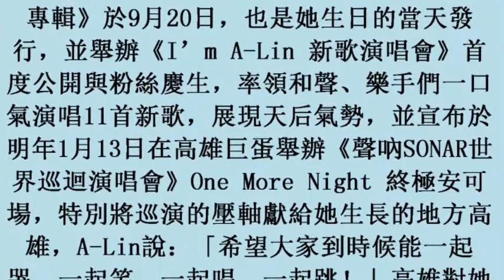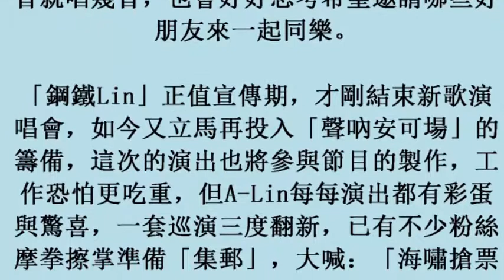A Lin明年再攻高雄巨蛋 放話要穿辣一點